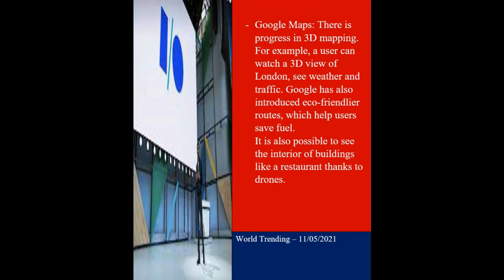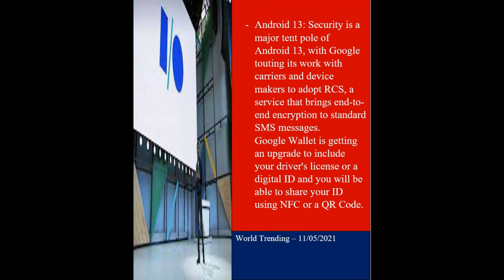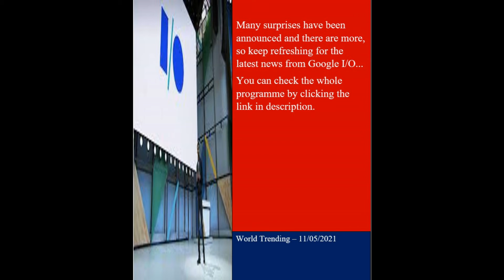World Trending - 11/05/2022 (Part 1) : Google IO Conference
The first trending of today is about the Google IO Conference, , you can check all the details about this topic while watching the video.

Google IO
Google conference
Conference
Avatar
Avatar trailer
Trailer
Film
James Cameron
The Heart Pt.5
Mr Morales & The Big Steppers
Will Smith
Kanye West
OJ Simpson
Kobe Bryant
Trending
News